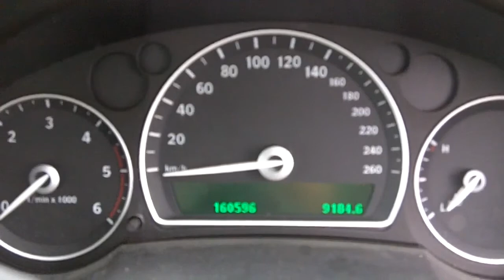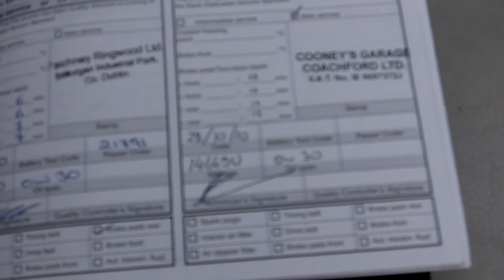VCD 22575 2007 Saab 9-3 Est. 1.9tid Linear Sport